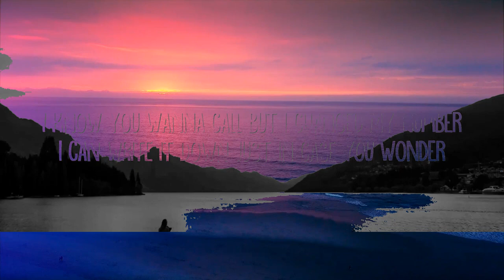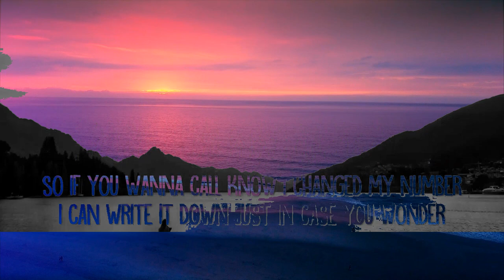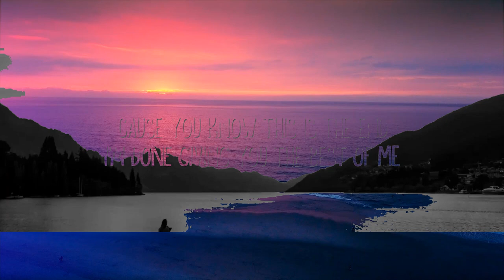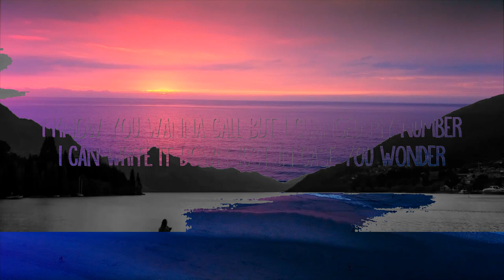Brooke Daye - 1-800-FUCKYOU (Lyrics) | Box Bliss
Brooke Daye - 1-800-FUCKYOU (Lyrics)